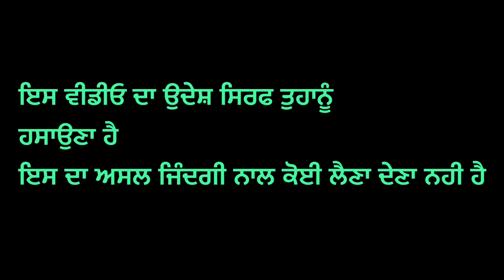TEACHER NE DASYA SCHOOL DA SACH | ONLINE STUDY |TOKRA TV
ਇਹ ਵੀਡੀਓ ਸਿਰਫ ਮਨੋਰੰਜਨ ਲਈ ਹੈ ।
ਇਸਦਾ ਆਮ ਜਿੰਦਗੀ ਨਾਲ ਕੋਈ ਲੈਣਾ ਦੇਣਾ ਨਹੀ ਹੈ |